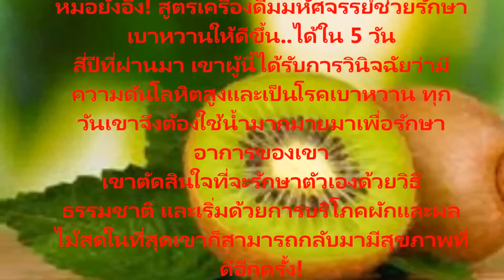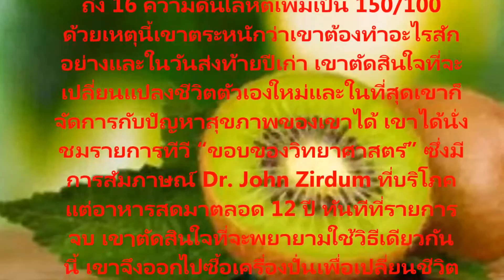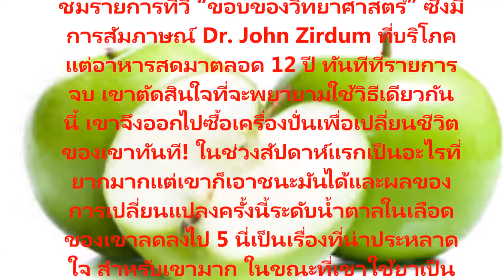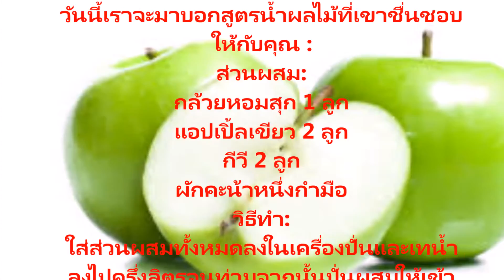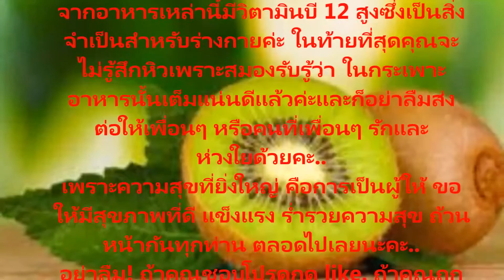สูตรน้ำสมุนไพรพื้นบ้านต้านโรคบรรเทาอาการและรักษาโรคเบาหวานอย่างได้ผลภายใน 1 เดือน